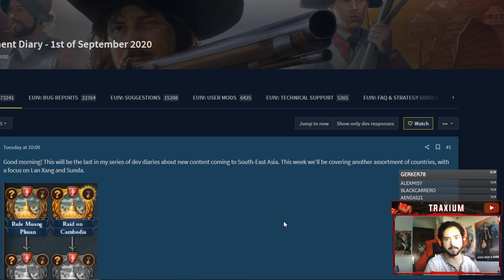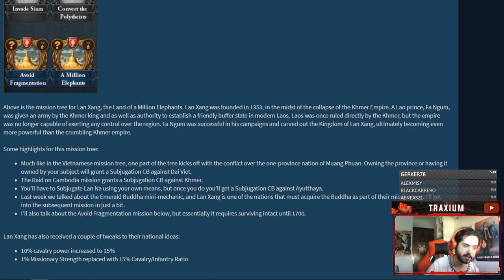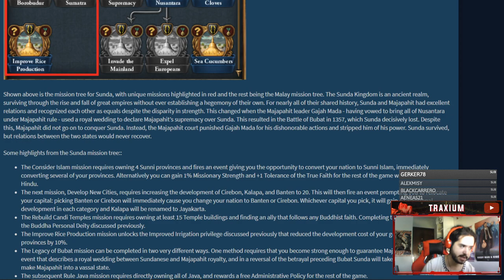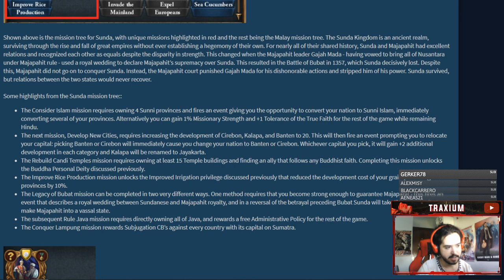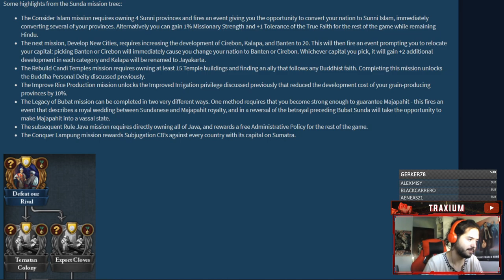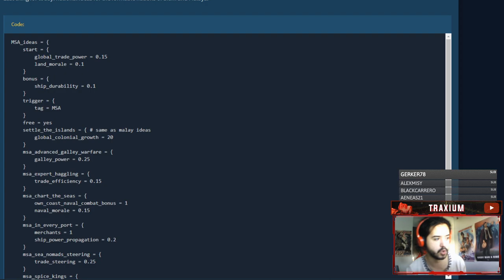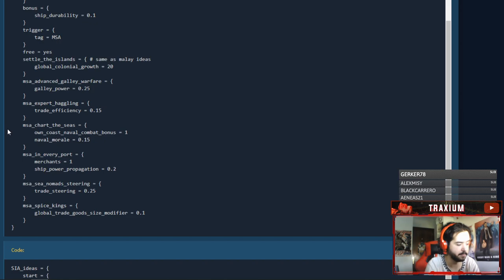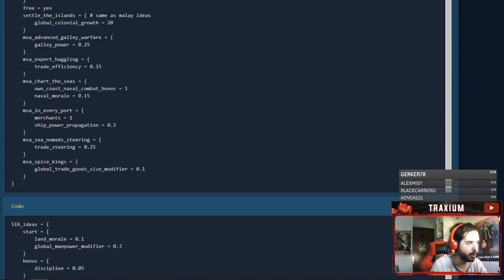SIAM = LA MEJOR NACIÓN DE ASIA - Sunda, Lan Xang y nuevas ideas en Europa Universalis IV 1.31